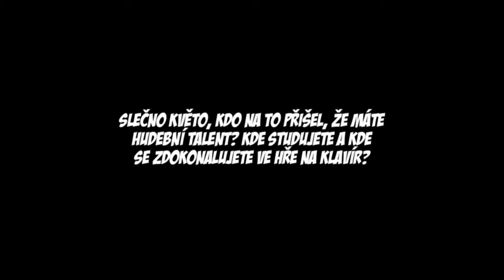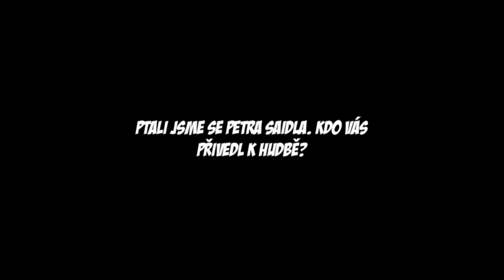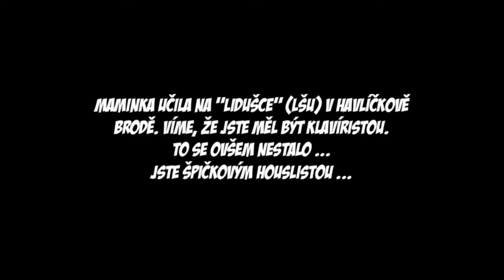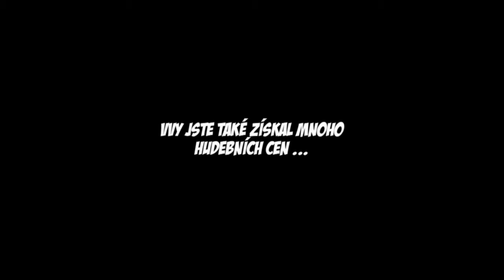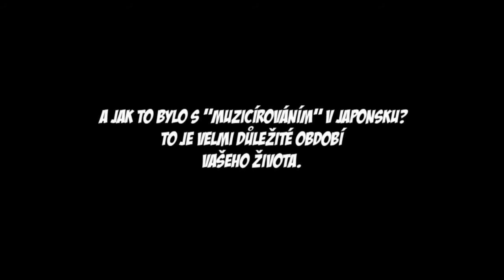750. chrudimský hudební večer